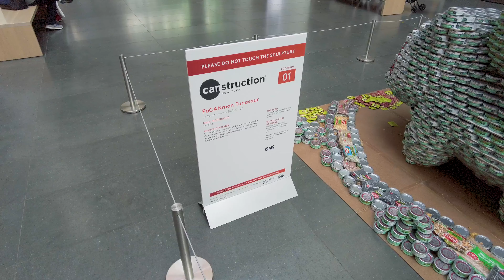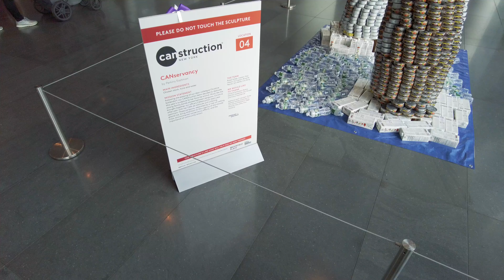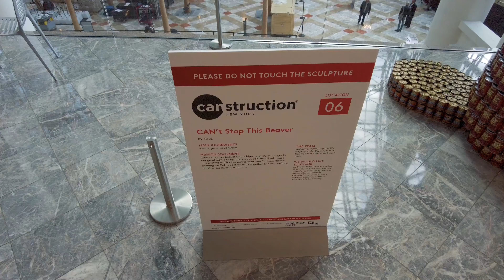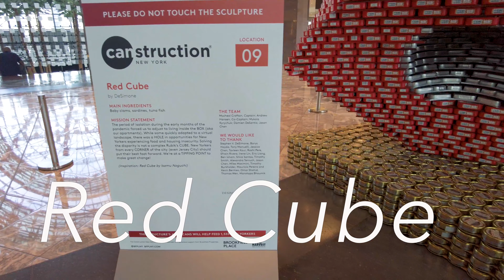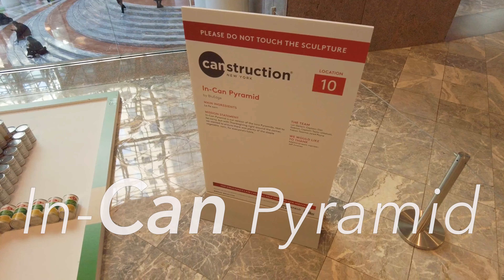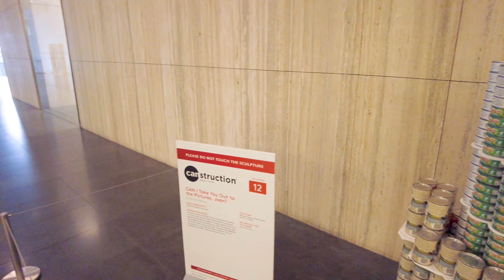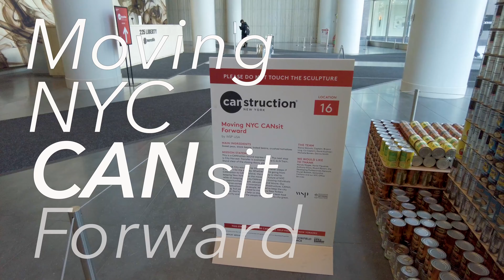New York【CANstruction (an extraordinary annual design competition) | at Brookfield Place 】2021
【Brookfield Place】

"Brookfield Place, built and still commonly referred to as the World Financial Center, is a shopping center and office-building complex located across West Street from the World Trade Center in the Battery Park City neighborhood of Manhattan, New York City.

Overlooking the Hudson River. " — WIKIPEDIA